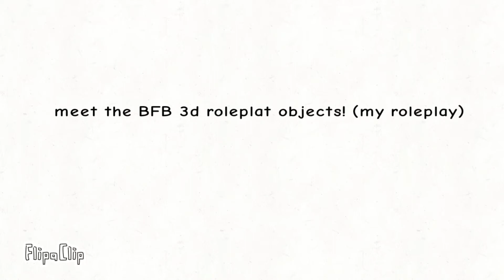meet the objects!